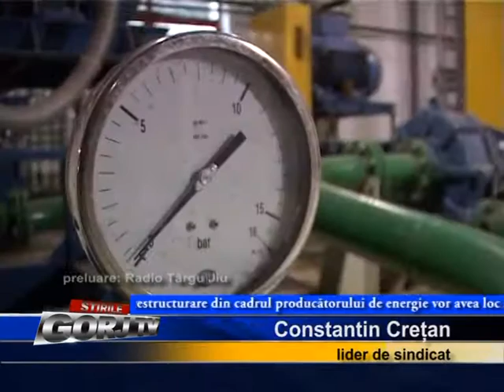sa plece liderii de sindicat